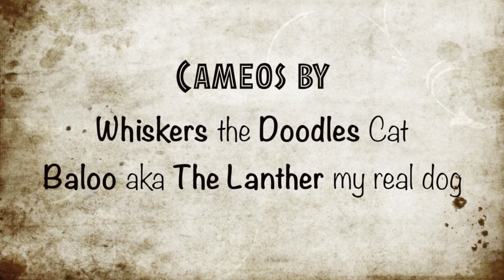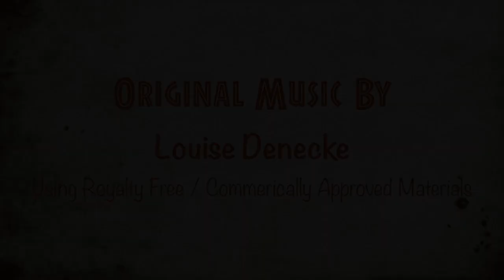A Dog Walk on the Wild Side (A Doodles Video)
A stop-animation video featuring Design Ideas, Ltd., Doodles figurines and Baloo aka The Lanther. The figurine is even wearing a mini red Harness Lead!

Video written/filmed/produced by Louise Denecke aka The Human.